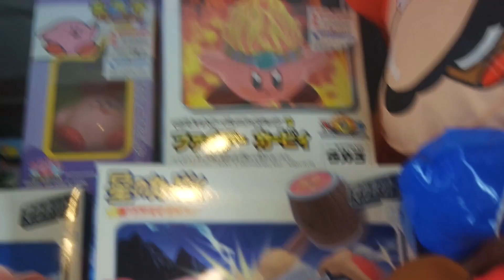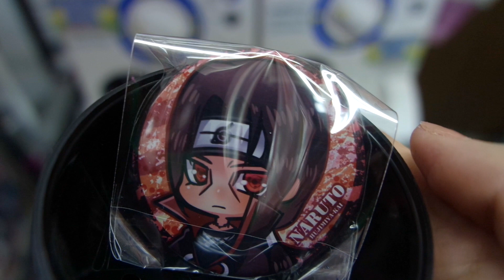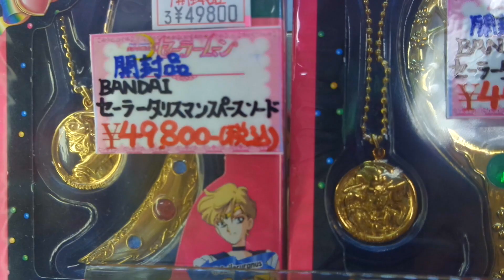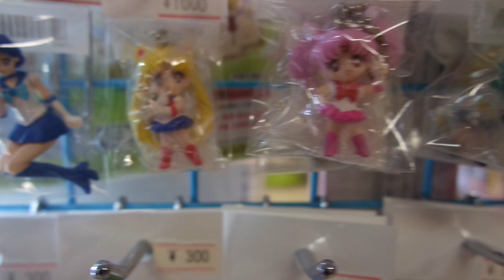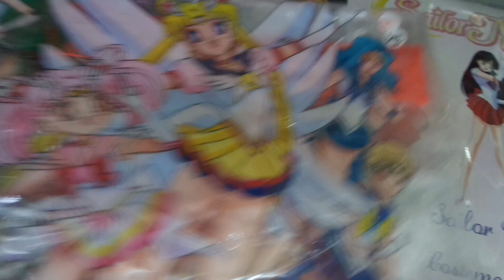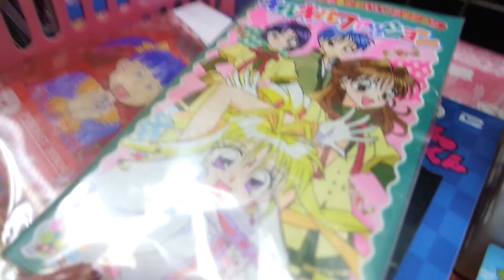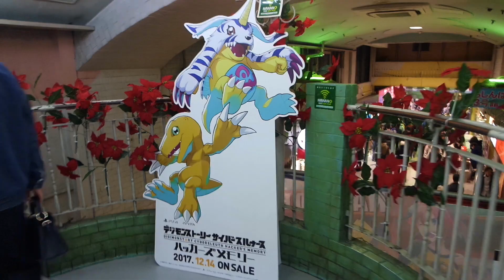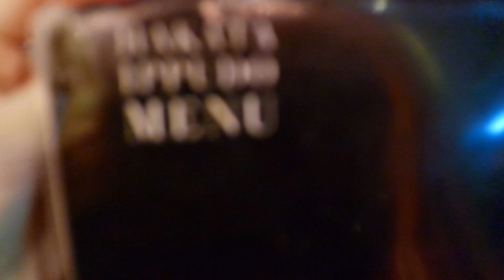Nerd Heaven Nakano Broadway! - Pokemon, Sailor Moon and More!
Nakano Broadway is filled with little stores that sell collectable from every franchise imaginable. You will most definitely have a childhood revival here. It is also shopping paradise for every Nerd out there.